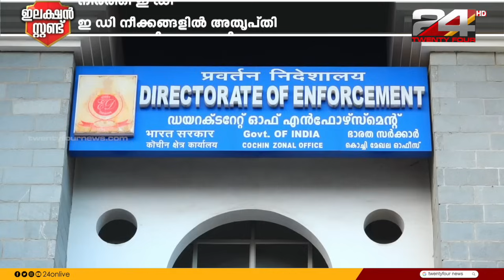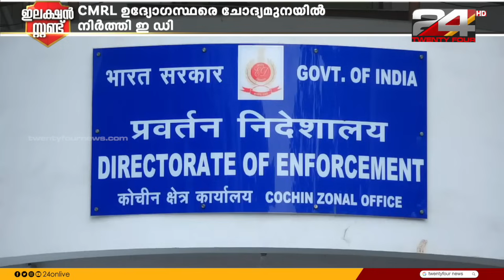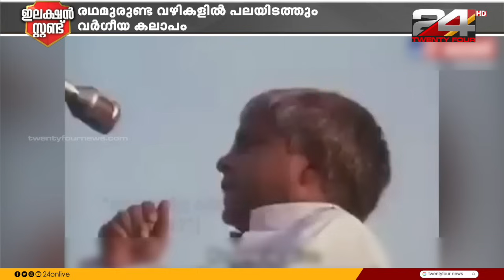ഇലക്ഷൻ സ്റ്റണ്ട് | Election Stunt | 16 April 2024 | R Sreekandan Nair | S Vijayakumar | 24 NEWS